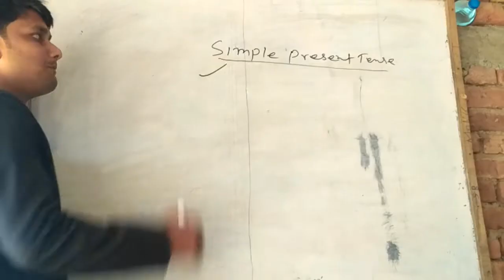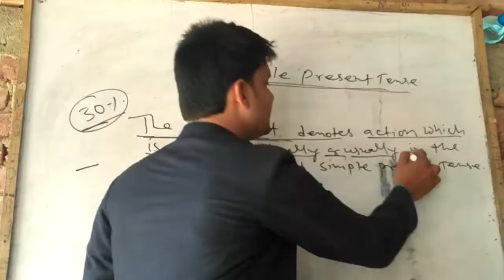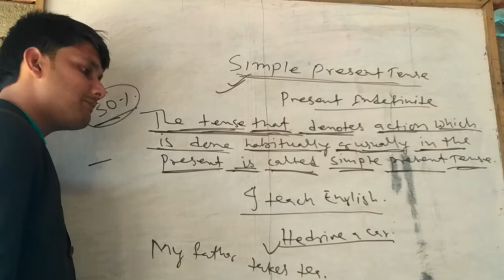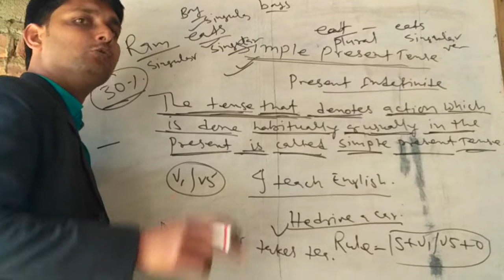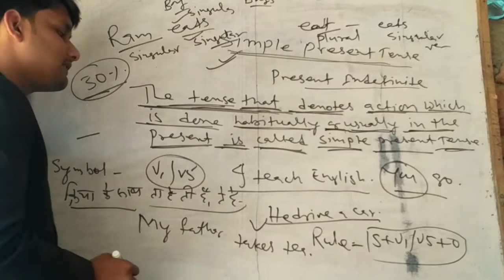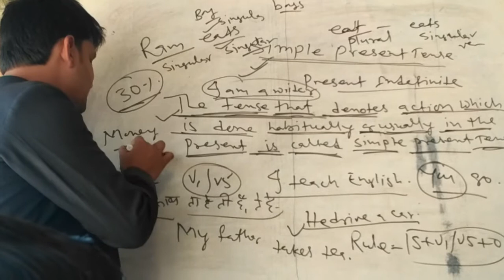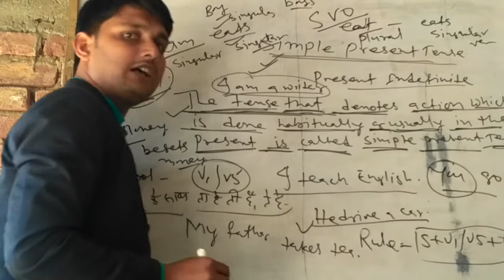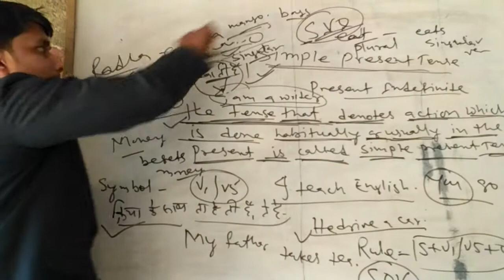SIMPLE PRESENT TENSE PART-2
Useful for ssc cgl chsl  and spoken english